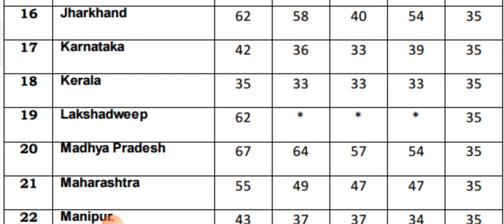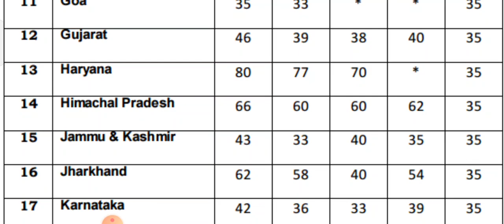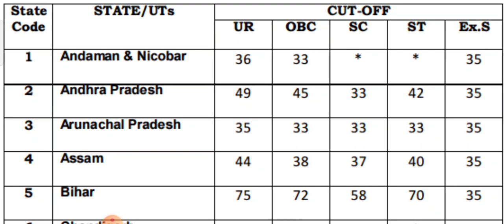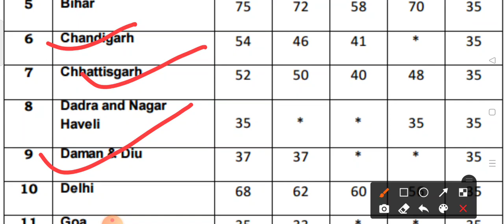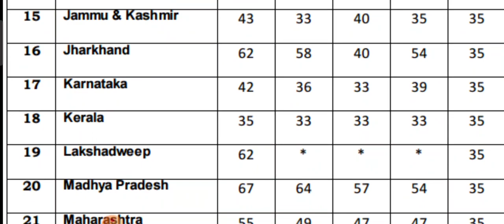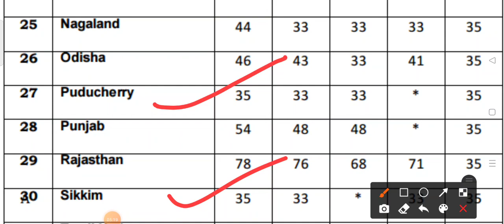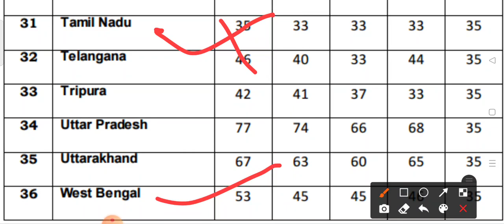SSC GD 2021 इन STATE के बच्चे आज ही शुरु कर दो अपना Physical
SSC GD Cut-Off 40 Marks -